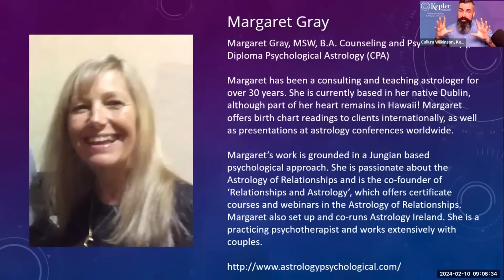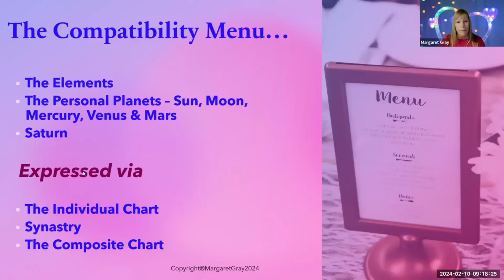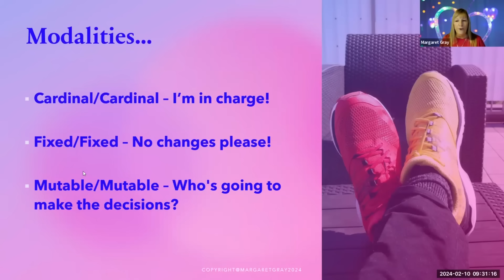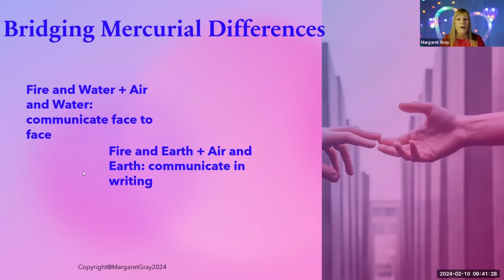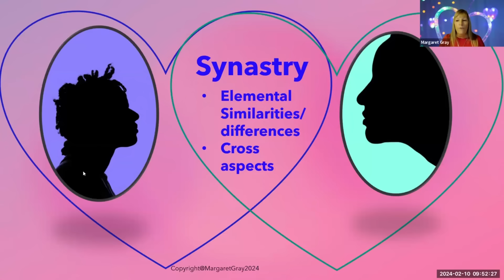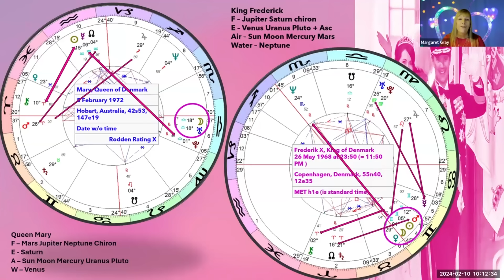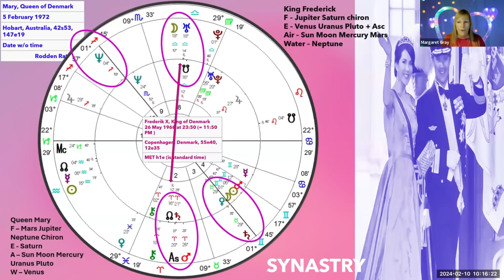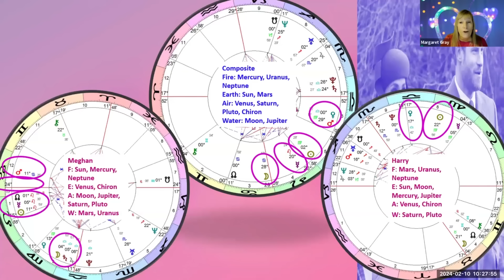Relationship Astrology & Compatibility: Will You Be My Valentine?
Join Margaret Gray in this fantastic presentation on relationship astrology.

Chapters:

00:00 Introduction
04:27 Definitions Of Compatability
06:40 What Astrology Does Not Show Us
12:35 The Compatability 'Menu'
14:01 Compatability Cont.
48:33 Composite
59:17 Chart Examples
1:24:27 QnA
1:35:34 Conclusion